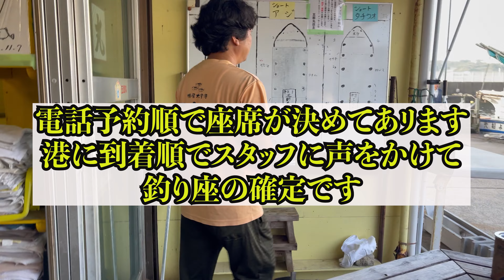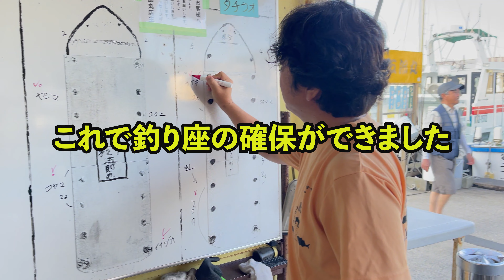神奈川県 大室港 五郎丸 タチウオ 総集編マルキユー的動画＃84~85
３/17 bornhoodrecordsより
11年振りの新曲single配信開始
｢LIFE GOES ON｣ on sale
djGshot featGDXakaSHU&s☆luv

                                 Premiere Pro 様

効果音素材：ポケットサウンド 様 @UCkcmg8yBpJk5I1fwu0sabJg